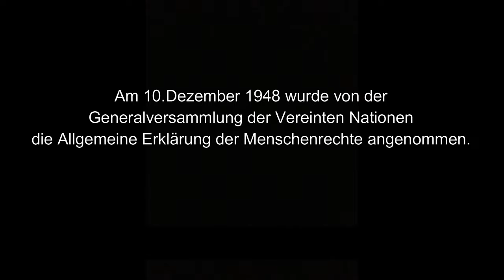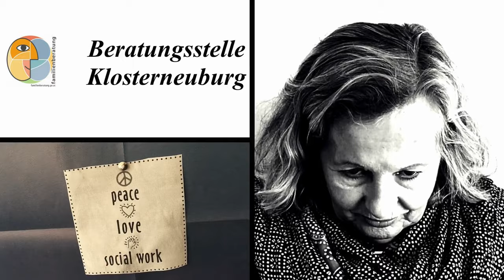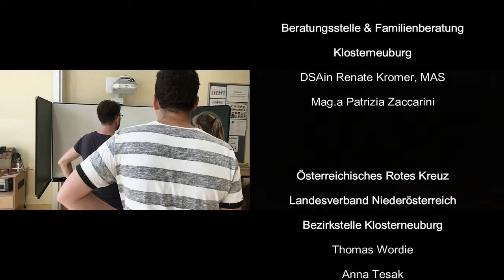WÜRDE (optional mit Untertiteln)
Sozial engagierte Personen in Klosterneuburg (Niederösterreich) bekennen sich zur Allgemeinen Erklärung der Menschenrechte.

"Alle Menschen sind frei und gleich an Würde und Rechten geboren.
Sie sind mit Vernunft und Gewissen begabt und sollen einander im Geiste der Brüderlichkeit begegnen.

Alle haben das Recht auf Meinungsfreiheit und freie Meinungsäußerung.
Dieses Recht schließt die Freiheit ein, Meinungen ungehindert anzuhängen sowie über Medien jeder Art und ohne Rücksicht auf Grenzen Informationen und Gedankengut zu suchen, zu empfangen und zu verbreiten.

Alle haben das Recht, an der Gestaltung der öffentlichen Angelegenheiten des eigenen Landes unmittelbar oder durch frei gewählte Vertreter mitzuwirken.

Jede und Jeder hat das Recht auf Leben, Freiheit und Sicherheit der Person.

Alle Menschen sind vor dem Gesetz gleich und haben ohne Unterschied Anspruch auf gleichen Schutz durch das Gesetz.

Alle haben Anspruch auf gleichen Schutz gegen jede Diskriminierung und gegen jede Aufhetzung zu einer Diskriminierung.

Alle haben das Recht auf einen Lebensstandard, der seine und seiner Familie Gesundheit und Wohl gewährleistet, einschließlich Nahrung, Kleidung, Wohnung, ärztliche Versorgung und notwendige soziale Leistungen, sowie das Recht auf Sicherheit im Falle von Arbeitslosigkeit, Krankheit, Invalidität oder Verwitwung, im Alter sowie bei anderweitigem Verlust der Unterhaltsmittel durch unverschuldete Umstände.

Mütter und Kinder haben Anspruch auf besondere Fürsorge und Unterstützung. Alle Kinder, eheliche wie außereheliche, genießen den gleichen sozialen Schutz.

Niemand darf willkürlichen Eingriffen in Privatleben, Familie, Wohnung und Schriftverkehr oder Beeinträchtigungen der Ehre und des Rufes ausgesetzt werden. Alle haben Anspruch auf rechtlichen Schutz gegen solche Eingriffe oder Beeinträchtigungen.

Jede und jeder, ohne Unterschied, hat das Recht auf gleichen Lohn für gleiche Arbeit.

Alle haben Pflichten gegenüber der Gemeinschaft, in der allein die freie und volle
Entfaltung der Persönlichkeit möglich ist.

Alle haben das Recht auf Bildung. Die Bildung ist unentgeltlich, zumindest der Pflichtschulunterricht und die grundlegende Bildung. Fach- und Berufsschulunterricht müssen allgemein verfügbar gemacht werden und der Hochschulunterricht muss allen gleichermaßen entsprechend ihren Fähigkeiten offen stehen.

Die Bildung muss auf die volle Entfaltung der menschlichen Persönlichkeit und auf die Stärkung der Achtung vor den Menschenrechten und Grundfreiheiten gerichtet sein. Sie muss zu Verständnis, Toleranz und Freundschaft zwischen allen Nationen und allen rassischen oder religiösen Gruppen beitragen und der Wahrung des Friedens förderlich sein.

Jeder und jede hat als Mitglied der Gesellschaft das Recht auf soziale Sicherheit und Anspruch darauf, in den Genuss der wirtschaftlichen, sozialen und kulturellen Rechte zu gelangen, die für ihre Würde und die freie Entwicklung der Persönlichkeit unentbehrlich sind.

Jede und jeder hat das Recht, in anderen Ländern vor Verfolgung Asyl zu suchen und zu genießen.

Alle haben das Recht, jedes Land, einschließlich des eigenen, zu verlassen und in ihr Land zurückzukehren.

Jede und jeder hat das Recht, am kulturellen Leben der Gemeinschaft frei teilzunehmen, sich an den Künsten zu erfreuen und am wissenschaftlichen Fortschritt und dessen Errungenschaften teilzuhaben.

Alle haben das Recht, sich innerhalb eines Staates frei zu bewegen und ihren
Aufenthaltsort frei zu wählen.

Alle haben das Recht auf eine Staatsangehörigkeit.

Niemandem darf seine Staatsangehörigkeit willkürlich entzogen noch das Recht versagt werden, seine Staatsangehörigkeit zu wechseln.

Jede und Jeder hat das Recht auf Arbeit, auf freie Berufswahl, auf gerechte und befriedigende Arbeitsbedingungen sowie auf Schutz vor Arbeitslosigkeit.

Heiratsfähige Männer und Frauen haben ohne jede Beschränkung auf Grund ihrer Herkunft, Staatsangehörigkeit oder Religion das Recht zu heiraten und eine Familie zu gründen. Sie haben bei der Eheschließung, während der Ehe und bei deren Auflösung gleiche Rechte. Jede Familie hat Anspruch auf Schutz durch Gesellschaft und Staat.

Alle haben Anspruch auf eine soziale und internationale Ordnung, in der die in dieser Erklärung verkündeten Rechte und Freiheiten voll verwirklicht werden können.

UNSERE WÜRDE IST UNANTASTBAR."